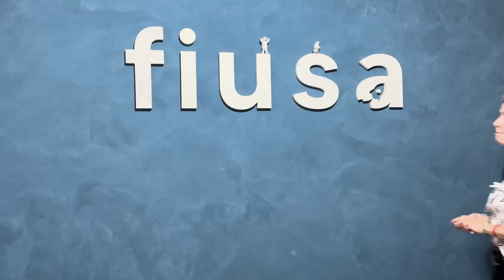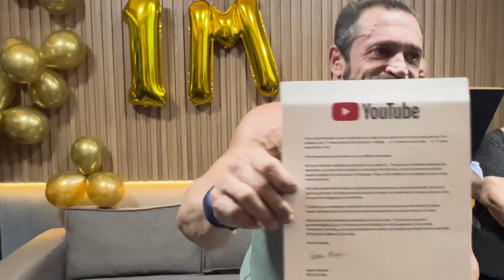Erros de gravação: Placa de 1 milhão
🎥 PRODUÇÃO E GERENCIAMENTO DAS MINHAS REDES SOCIAS 👇
🚀 AGÊNCIA FIUSA 👇